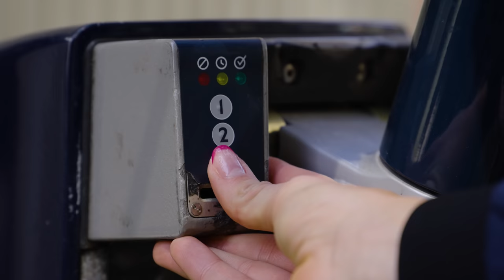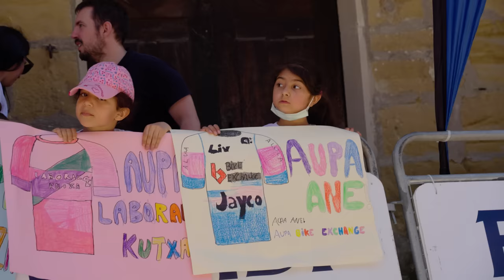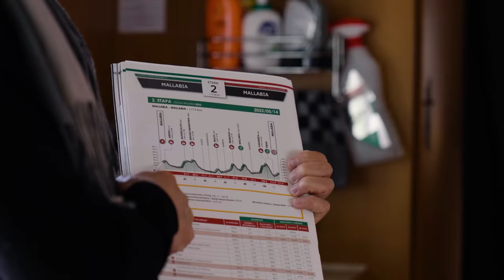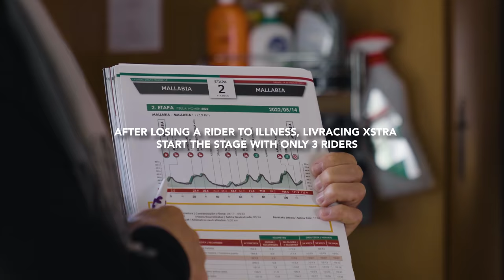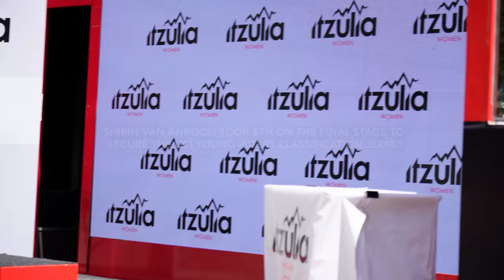The Run Up - Season 2 - RIDELONDON Classique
Join us as we go behind the scenes again with Trek-Segafredo and Liv Racing-Xstra in their run up to RideLondon Classique. We step inside with both teams as they head into stage racing season with a trip to the Basque Country. Get ready to see what goes on at a WorldTour stage race, and what we can expect to see in London.